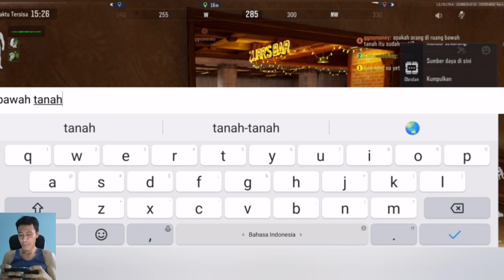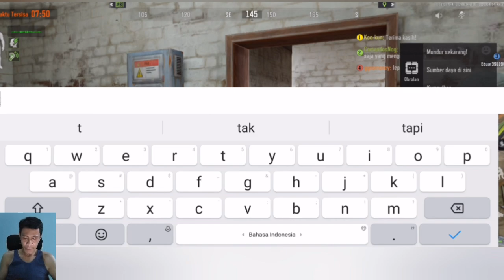Kena Jebakan Ikan Teri Arena Breakout Part 144